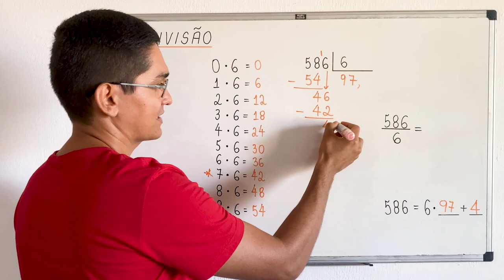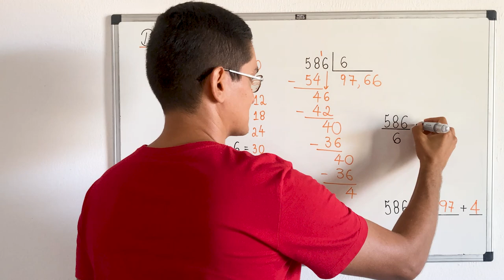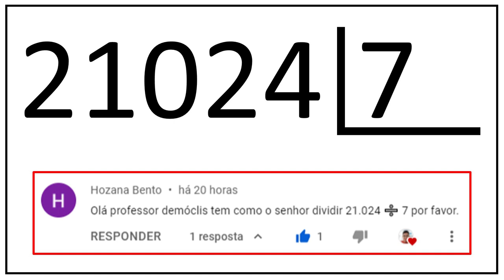DIVISÃO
CÂMERAS

MICROFONES